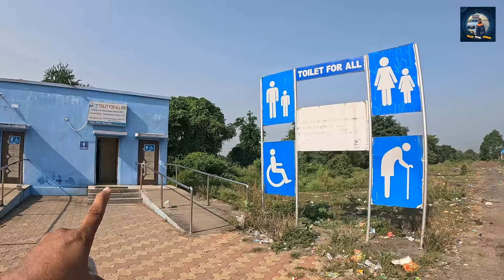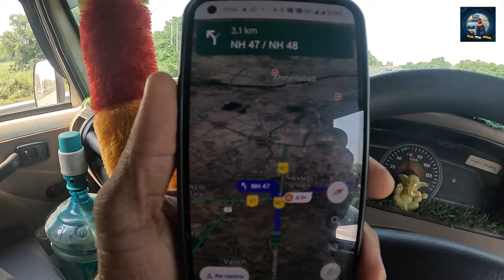लवकर पोचलो म्हणून डॉक्टर नी दिला गिफ्ट🎁🤷 | Mumbai To Gujarat | कसा होता माझा प्रवास?